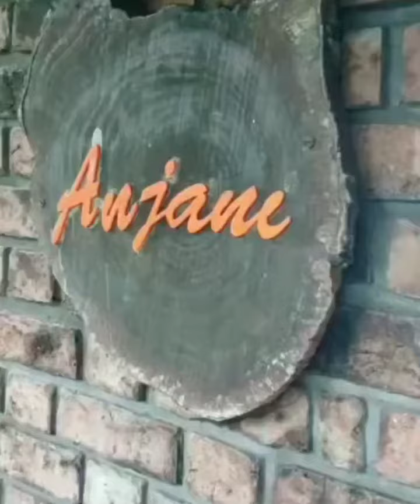taalish Resort near naneghat 📍